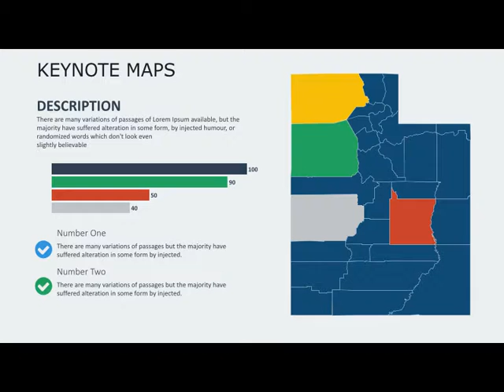Discover Utah's Splendor with a Detailed Map - Keynote Presentation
Welcome to a captivating journey through the magnificent state of Utah, USA! In this Keynote Maps presentation, we unveil the diverse landscapes, hidden gems, and remarkable attractions that make Utah a must-visit destination. Join us as we explore the scenic wonders of this enchanting state through a meticulously crafted map, designed to showcase its unique features and points of interest.

🗺️ Map of Utah USA:
Embark on an immersive visual experience as we delve into the heart of Utah's unparalleled beauty. Our Keynote Maps presentation provides an in-depth exploration of the state's awe-inspiring national parks, breathtaking canyons, mesmerizing rock formations, and vibrant cities. Discover the iconic red rocks of Zion National Park, the surreal landscapes of Bryce Canyon, the tranquility of Arches National Park, and the surreal salt flats of the Bonneville Salt Flats.

⭐ Highlights:

Gain a comprehensive overview of Utah's geography, landmarks, and topography through our detailed map.
Learn about the fascinating history and cultural significance of various locations within the state.
Plan your own adventure with valuable insights and recommendations for sightseeing, hiking, camping, and more.
Immerse yourself in the beauty of Utah's natural wonders and be inspired to explore this captivating state in person.
🔎 Keynote Maps Presentation:
Our Keynote Maps presentation is a comprehensive and visually appealing resource that allows you to dive deep into Utah's captivating landscapes and attractions. Whether you're an avid traveler, a geography enthusiast, or simply curious about the wonders of the world, this presentation is sure to captivate your imagination.